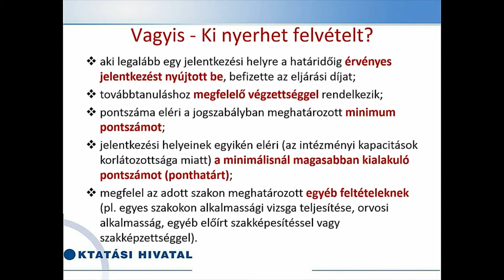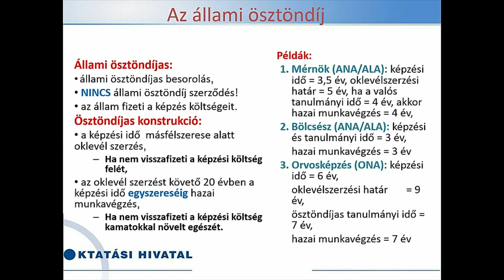Felvételi 2015 – Az eljárás és pontszámítás tudnivalói 5/4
4. Stéger Csilla, az Oktatási Hivatal felsőoktatási főosztályvezetőjének a 2015-ös Educatio Kiállításon elhangzott előadása, melynek negyedik részében arról beszél, hogy ki nyerhet felvételt a felsőoktatásban, milyen kritériumai vannak a sikeres felvételinek, valamint bemutatja az állami ösztöndíjat.